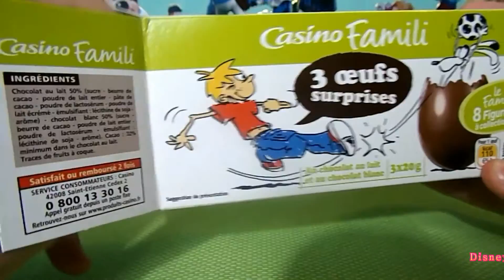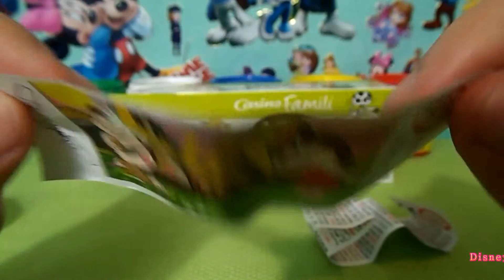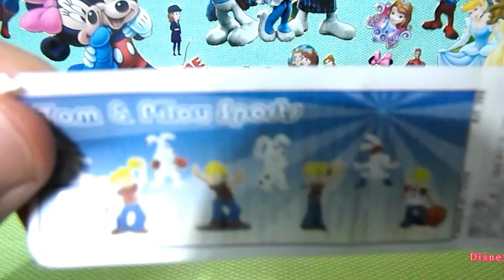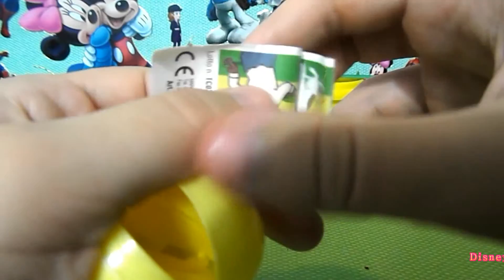Surprise Eggs Casino Famili Package Unboxing Rare Surprise Eggs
Episode 20.Hey guys, today Im opening a package with 3 Surprise Chocolate Eggs from Casino Family France.